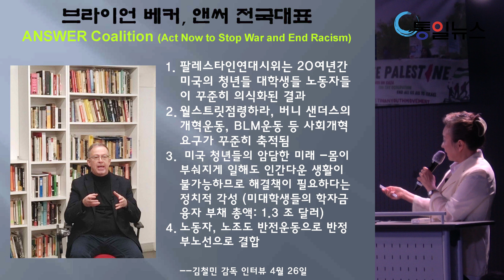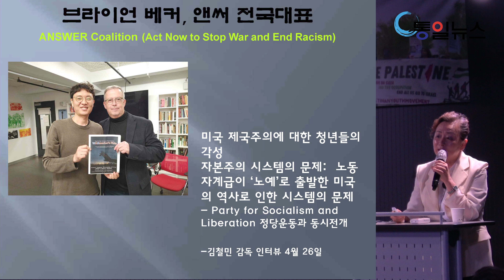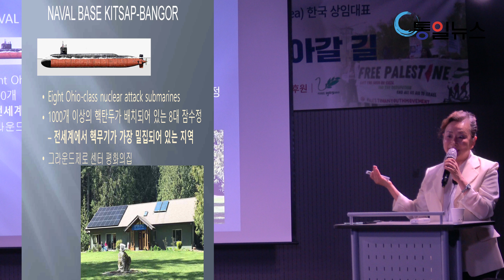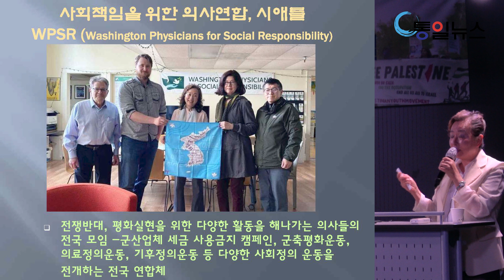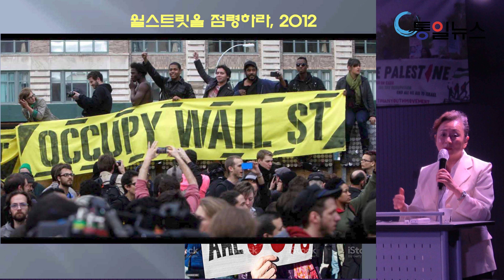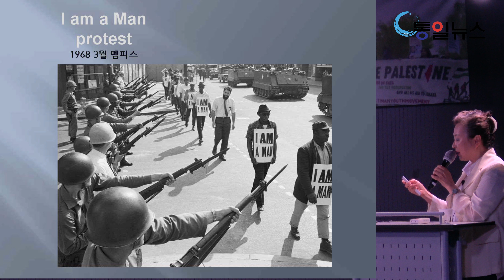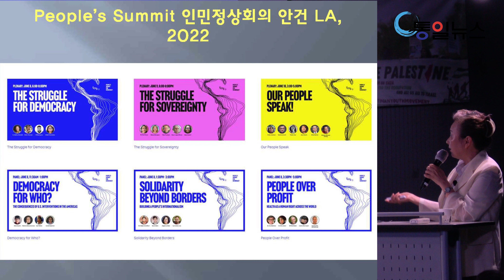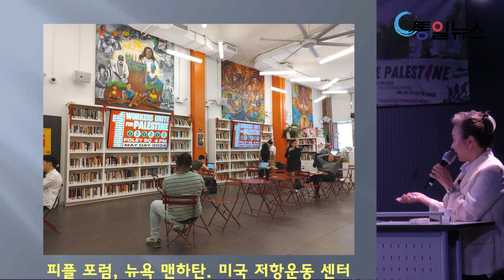미국의 대표적인 반전평화운동단체 소개_미국의 반전평화운동과 우리의 나아갈 길 4_정연진 AOK(Action One Korea) 한국 상임대표_통일뉴스 6월 월례강좌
2024년 6월 통일뉴스 월례강좌
O 주제 : 미국의 반전평화운동과 우리의 나아갈 길
O 강사 : 정연진 AOK(Action One Korea) 한국 상임대표
O 일시 : 2024년 6월 11일(화) 오후 6:30
O 장소 : 전태일기념관 2층 공연장
O 주최 : 통일뉴스
O 후원 : 평화3000

주요 내용
1. '전쟁국가' 미국 - WARmerica
미국은 왜 전쟁을 계속할까?
미국을 상대로 한 평화 전략
미국의 반전평화운동
미국의 반전평화단체들 : ANSWER, Code Pink

2. 이스라엘전쟁 반대 시위 현황
콜롬비아대 팔레스타인 연대시위 현황
뉴욕대(NYU) 팔레스타인 연대시위 현황
오하이오 주립대
캘리포니아 주립대(UCLA)
학생들의 구호 : BDS(Boycott 보이콧, Divestment 투자철회, Sanctions 제재)
학교당국에 전쟁기업과의 재정분리
미대학 팔레스타인 연대시위 주도단체
미대학 팔레스타인 연대시위 결과
1968과 2024 비교

3. 미국내 반전평화운동단체 현황과 이슈
ANSWER (Act Now to Stop War and End Racism) 전국대표의 견해
코드 핑크(Code Pink)
그라운드 제로 센터(Ground Zero Center), 시애틀
Naval Base Kitsap-BANGOR
사회 책임을 위한 의사연합(WPSR), 시애틀
월스트리트를 점령하라, 2012
총기 규제를 요구한 '우리 생명은 소중하다' OUR Lives Matter, 필라델피아
'흑인 생명도 소중하다' BLM (Black Lives Matter)
'나도 사람이다' ('I am a Man' protest)
인민정상회의 People's Summit, LA, 2022
반전을 위한 전국연합(The United National AntiWar Coalition), 2022
피플 포럼, 미국 저항운동센터, 뉴욕 맨하탄
Korea Peace Action, 2023

4. 미국내 한반도 평화 운동
한반도 평화법안 HR1360
코리아 피스 액션(Korea Peace Action) 효과
코드 핑크(Code Pink)가 제안한 북미간 인민 평화 협정
위민 크로스(Women Cross) DMZ 분단을 넘다 : 2025년은 10주년
정전 70주년 종전평화캠페인, 뉴욕 시가 대행진, 2023년 9월
4.27 코리아 평화와 통일을 위한 대행진, 뉴욕, 2024년 4월
한반도 평화협정에 대한 미국민 여론조사 결과

5. 우리의 과제
반전평화운동 국제 연대
앞으로 효과적인 대미전략은?